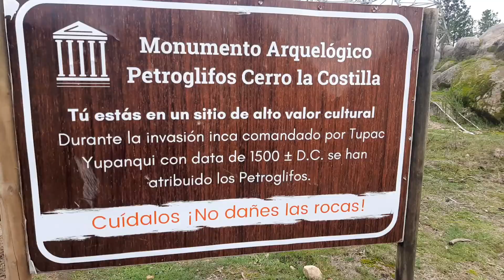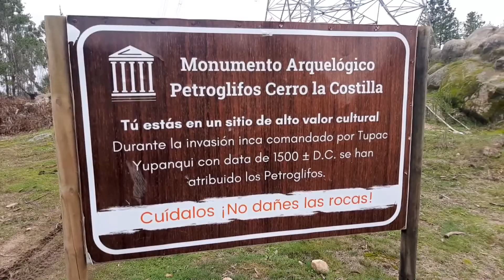En este lugar SACRIFICABAN NIÑOS, centro ceremonial INCA en el Biobio //Simplex+ Metal Detector #27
Increíble estar en ese lugar, espero volver pronto a grabar un video dedicado solo a la historia de los petroglifos, por ahora fuimos a detectar con los amigos de la region, fue una interesante travesía a través de montañas lodosas y largas caminatas cuesta arriba.
Les dejo link con mayor información del lugar para que puedan leer